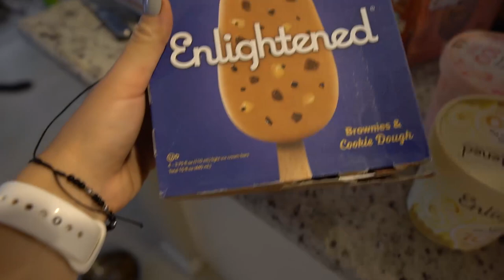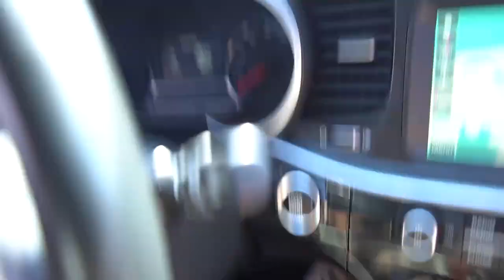Biggest dog beach in the world!!! Fort Myers beach. gone wrong!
Gym equipment-

artist.io
License number
345656